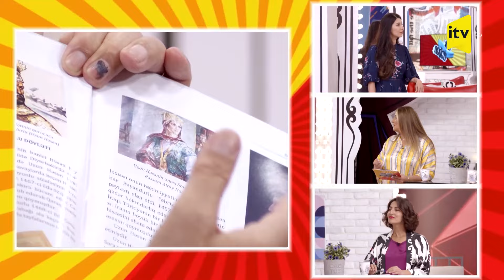Müasir televiziyanın tələbləri | Dikdaban | 14.06.2024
Müasir dövrdə televiziyanın missiyası nədir? Niyə televiziya verilişləri social media platformalarının kontenti qədər populyar ola bilmir?

Qonaqlar: Tural Sevdimalı-İctimai televiziyanın direktor müavini
Fəridə Rəsulova- layihə rəhbəri
Naibə Qurbanova-redaktor
Ülviyyə Süleymanova-redaktor